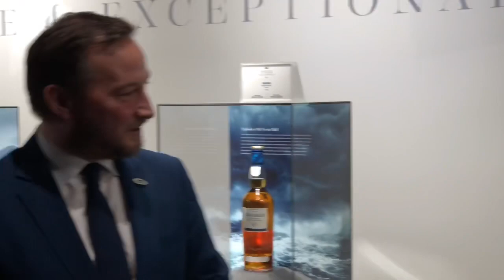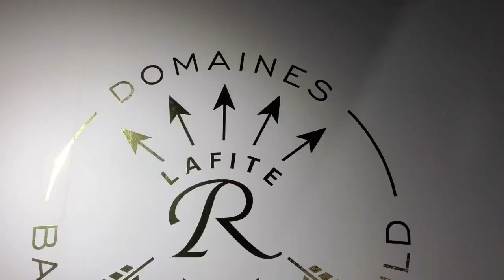DFS Masters of Wines and Spirits 2019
DFS Masters of Wines and Spirits DFS Group (DFS), the world’s leading luxury travel retailer, in partnership with Changi Airport Group, will host its eighth annual Masters of Wines and Spirits event in Singapore at the end of March. The most celebrated and prestigious event in the industry, Masters of Wines and Spirits will showcase a curation of 140 of the rarest and finest whiskies, wines, Cognacs and Champagne from around the world, all under one roof.